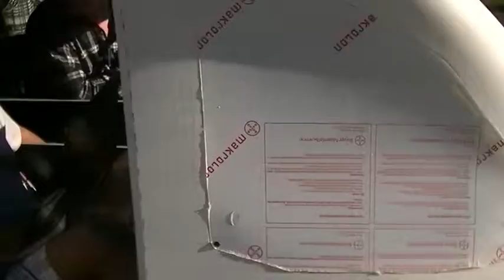Eagle One bolid KGHM Lodz Solar Team - testy na drodze 2